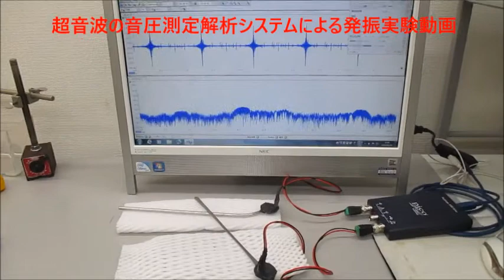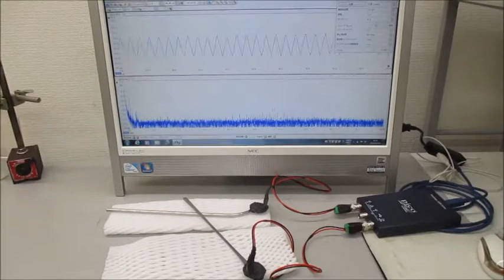オリジナル超音波実験（超音波システム研究所）